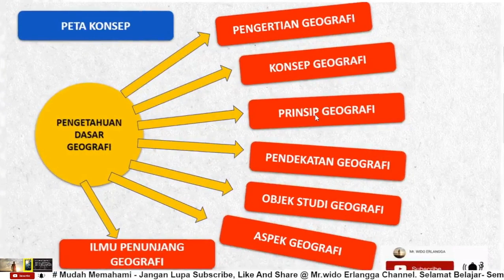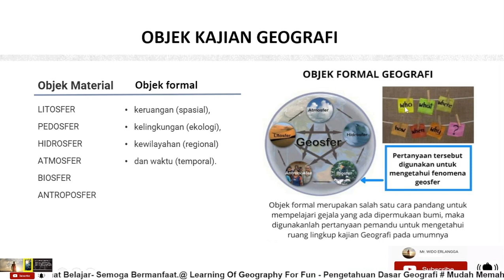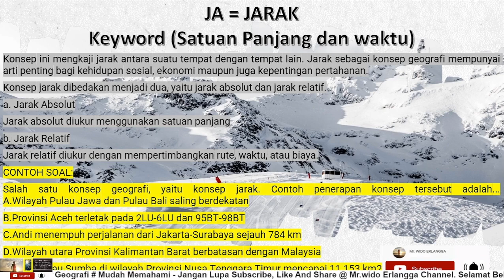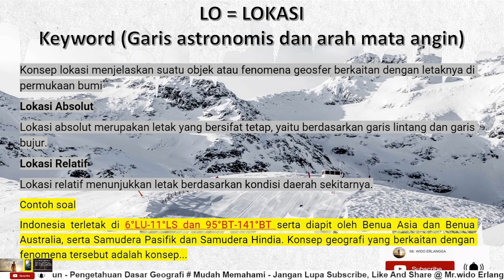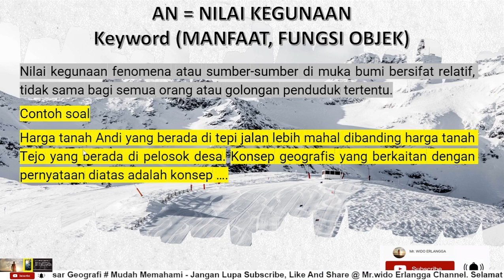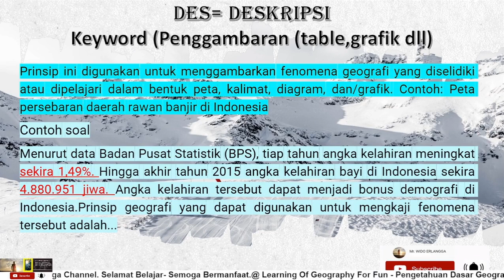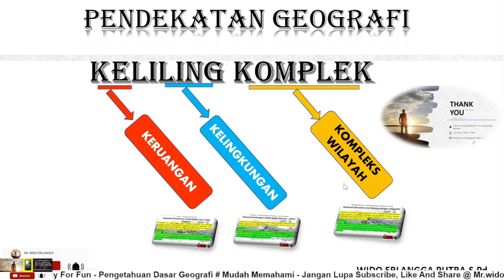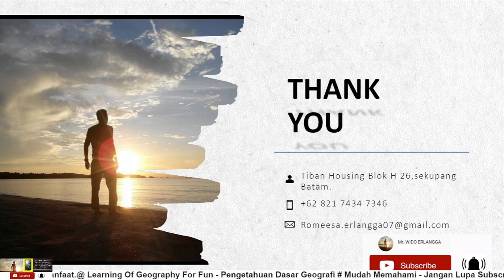Belajar Pengetahuan Dasar Geografi SMA/SBMPTN/PPPK For Fun dan Mudah Memahami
Meteri Pengetahuan Dasar Geografi di lengkapi soal dan pembahasan konsep, prinsip dan pendekatan geografi lebih menarik dengan keyword.